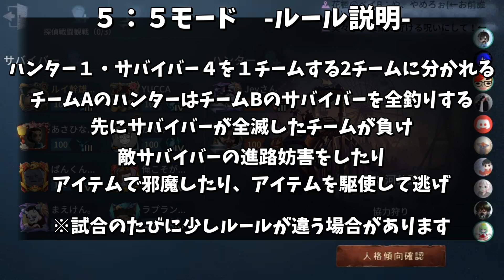第五人格/IdentityⅤ】新モード！５：５対戦がクッソ面白いから幸運児のみでやってみたｗｗｗ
はい、天井まで行って余らなかったのでくそつまらんです
なのでUR衣装プレゼントを別にやっていますので
Twitterのほうの詳細を見てください

2019年3月20日今現在で5000名ほどいるディスコグループ
「ドブ」
コチラに参加してVCしながらランクマに参加してみませんか？
他にもカスタム・２：８などの募集もしてます。
どちらかというと女性の方が多いので
気軽に参加できると思います。
友達欲しい・勝率上げたい方は是非参加を！
気軽に参加してみて抜けても誰も気づきません。